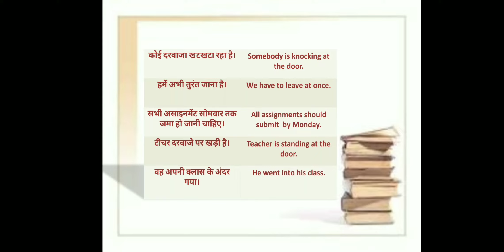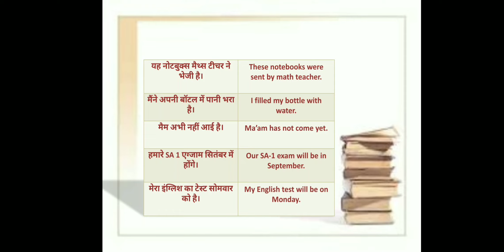Pronunciation Drill Vol. XXVI